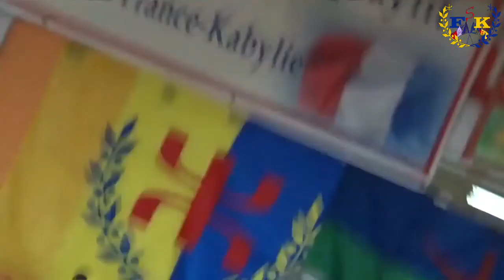La Crise Berbériste Avec Younes Adli 21Avril 2019 Marseille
Activité associative SFK